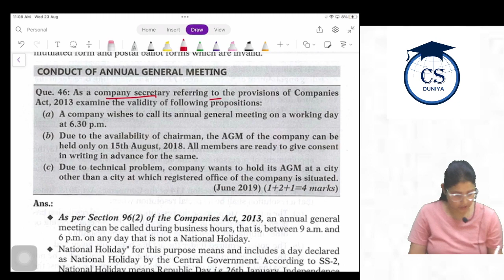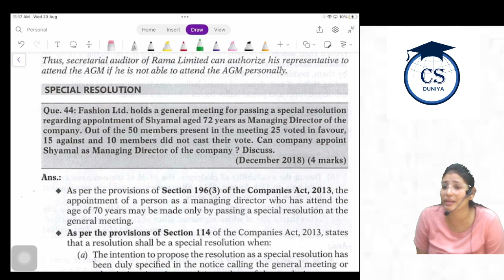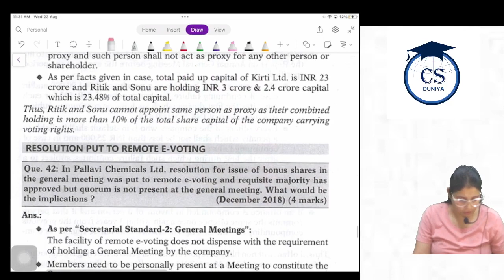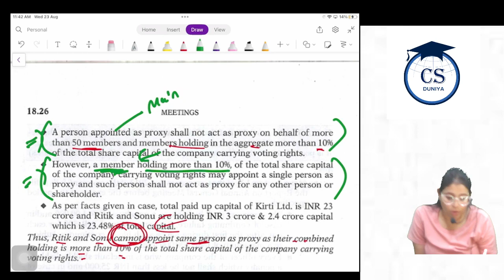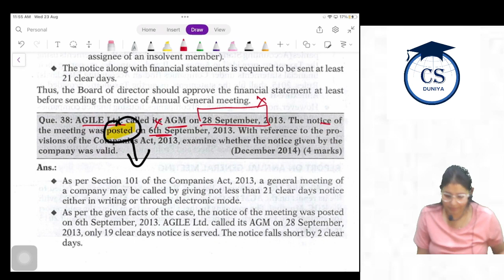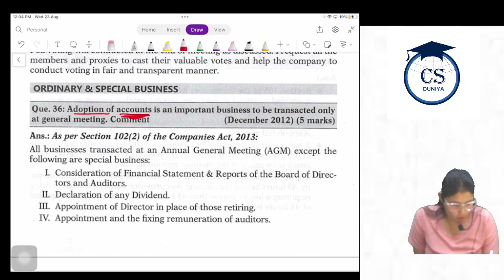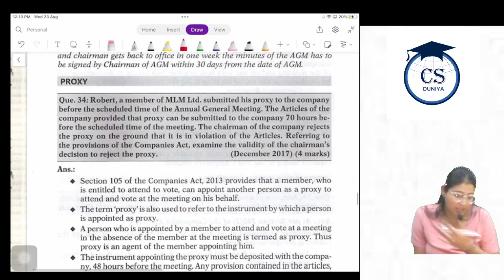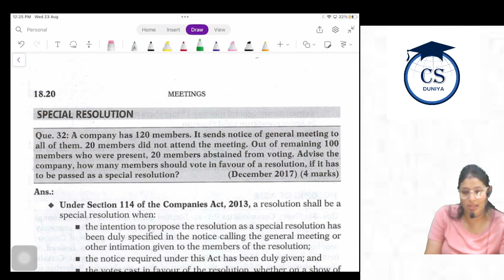CS Executive |Company Law | General Meetings |Chapter 13 (Class 9)